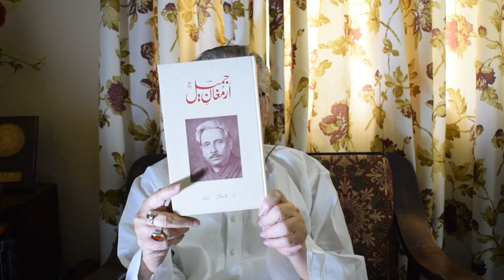Remembering Jameel Mazhari - جمیل مظہری - Urdu Poetry, Naat, Ghazal and Marsia - Dr Reza Kazimi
Remembering Allama Jameel Mazhari - جمیل مظہری - Urdu Poetry, Naat, Ghazal and Marsia - Dr Reza Kazimi

یہ گفتگو ادارہ حروف کے زیرِاہتمام ہوئی

ہم محبت کا سبق بھول گئے
تیری آنکھوں نے پڑھایا کیا ہے

نام سید کاظم علی، جمیل تخلص ۔ ۲؍ستمبر ۱۹۰۴ء کو پٹنہ میں پیدا ہوئے۔ وطن حسن پورہ ضلع سارن (بہار) تھا۔ کلکتہ یونیورسٹی سے ۱۹۳۱ء میں فارسی میں ایم اے کیا اور روزنانہ ’عصرجدید‘ کلکتہ میں کالم لکھ کر ادبی زندگی کا آغاز کیا۔ وحشت کلکتوی سے تلمذ حاصل تھا۔ ۱۹۴۶ء میں صوبہ بہار کے افسر اطلاعات کے عہدے پر مامور ہوئے۔۱۹۵۰ء میں پٹنہ یونیورسٹی میں اردو اور فارسی کے پروفیسر کے عہدے پر فائز ہوئے۔ سیاست میں حصہ لینے پر ۱۹۴۲ء میں جیل گئے۔ اپنی ادبی خدمات کے اعتراف میں حکومت ہند سے ’’غالب ادبی ایوارڈ‘‘ حاصل کیا۔ ۲۳؍جولائی ۱۹۷۹ء کو انتقال کرگئے۔ان کی تصانیف کے نام یہ ہیں: ’عرفان جمیل‘، ’فکرجمیل‘، ’نقش جمیل‘، ’وجدان جمیل‘۔ نظم ،غزل، گیت ،رباعیات، قطعات اور مراثی میں طبع آزمائی کی۔ شاد عظیم آبادی اور یگانہ چنگیزی کے بعد بہار کے ممتاز ترین شعرا میں جمیل مظہری کا شمار ہوتا ہے۔